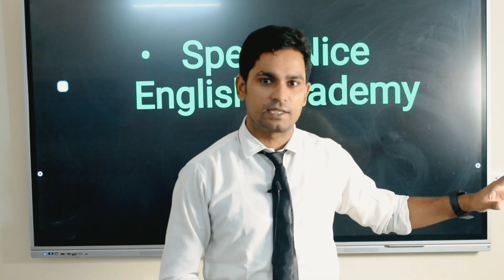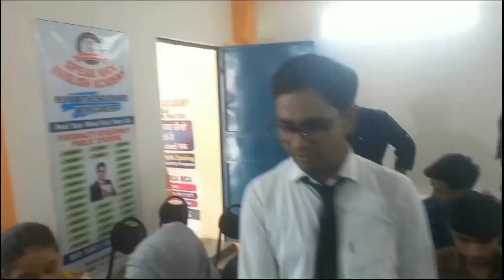Learn English अब English बोलने का डर निकल जायेगा । English Spoken complete course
Relationship अच्छा ना चल रहा तो लड़की को किया करना चाहिए? Relationship By Fariha
How many hours do you study in English? Winner girls by Alam Prince
English kaise सीखे English बोलने का सबसे आसान तरीका ये राज कोई नहीं बताएगा By Alam Prince
English Spoken Book Grammar structure Book Amazing book of English
English conversation How to normal practice in English?
What is benifit of learning English? Who told you You should learn English?
English Seekho
English Grammar test if you're from Village so you can't Speak in English?
Alam Prince Speak Nice English Book it's Amazing Book for learning English English Spoken
English Spoken ki Amazing Book English Speaking Full Course
Speak Nice English Book
Amazing Book
Alam Prince
How to improve our English
How to learn communication skills
How to speak on podium
How to remove Hesitation

Flipkart से purchase kare
English Spoken Book